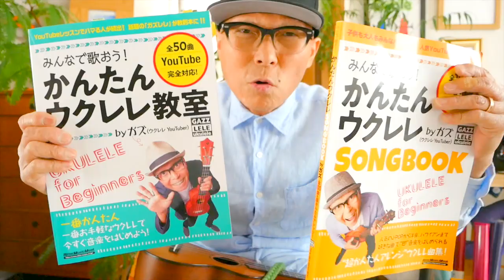しあわせの保護色 / 乃木坂46【ウクレレ 超かんたん版 コード&レッスン付】家で一緒にやってみよう